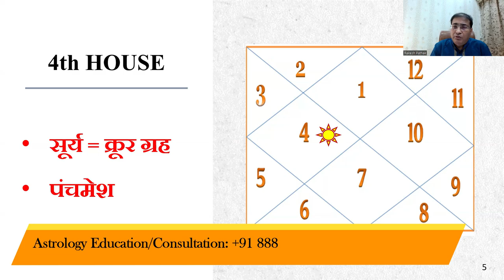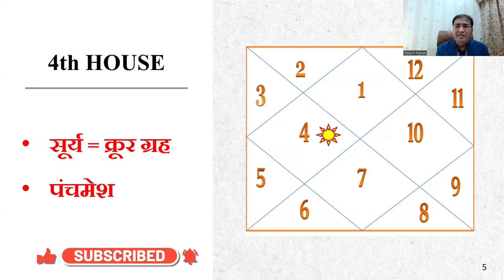सूर्य का मेष लग्न के विभिन्न भावों में फल [PART:01] || 8882328192/8595564780